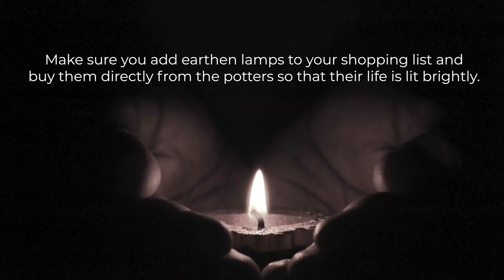LEARNING EXPEDITION TO POTTERY TOWN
Pottery is the first synthetic material ever created by humans. It is made of clay and hardened with heat which is a widespread decorative art. The pottery town in Bangalore has a history of 100 years, it has sustained its life from the British, the Mysore Maharaja rule and to the present day. If you want to visit this rustic town amidst of the huge Bengaluru city you will find it near Binson town near Shivaji Nagar.

When the potters initially migrated to this town there were more than 50 families which have now come down to 20-25 families. These are the fourth generation people who are continuing this rich art form even with thousands of hurdles on their way. The soft mud is molded to create Matkis (spherical earthen vessels used to store water), Gamla (flower pots), Gullak (piggy banks), Diyas (lamps), Kulhar (famous chai glasses) which are the traditional products people master here on manual potter wheels.

Let the art get respected!

Let pottery be valued!

Do not sympathize but empathize!

A small step from the Learning Expedition to support this commumity

Make sure you add earthen lamps to your shopping list and buy them directly from the potters so that their life is lit brightly.

Video & Edit Credits: VideoMonk